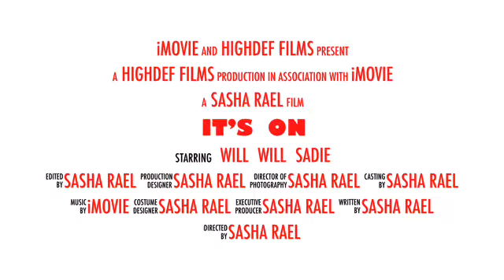ART of the DAY #25: It's On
Since we're cooped up at home for a while, let's share music, art, writing, our homes, stories, anything that keeps us together despite the distance. Make & share a little art everyday!